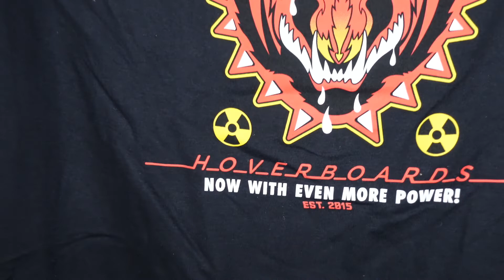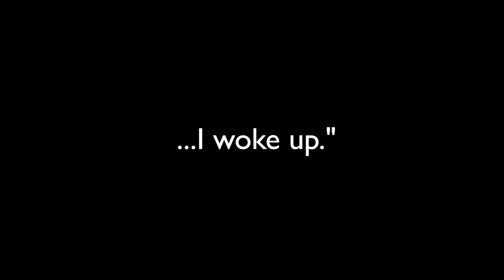The LAST Geek Fuel. I'm DONE.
The last Geek Fuel UNBOXING!!! Maguffin Man faces off with his final GF box. Subscription cancelled, it's over. DON'T MISS OUT, watch till the end LOL. Enjoy!!!